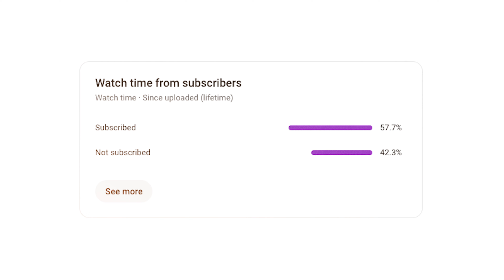Get A Cloud Tech Job With This Simple Trick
Want to know why you're not getting hired as a cloud beginner?

In this video, Anna will walk you through a variety of factors to consider before applying for your first cloud job.

Connect with Cloud Career Mentor
🗞️ Get a FREE guide on 3 Simple Steps To First Cloud Job